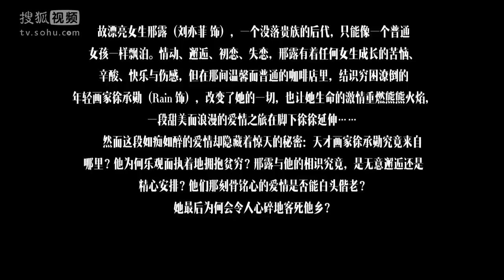2014 劉亦菲 超前點映“露水紅顏” Liu YiFei "Lu Shui Hong Yan" Great shots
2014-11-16 劉亦菲 第一審片室超前點映“露水紅顏”
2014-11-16 Liu YiFei "Lu Shui Hong Yan" Great shots
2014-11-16 刘亦菲第一审片室超前点映“露水红颜”

Welcome to "Xian Fei Xi Ying - Liu Yifei Taiwan Fan Club".
歡迎光臨《仙菲茜影——劉亦菲臺灣後援會》。

劉亦菲的社群媒體：
Twitter（ID: yifei_cc）

我們的的社群媒體：
Facebook（ID: loveliuyifei）

"Xian Fei Xi Ying" is the first Liu Yifei fan club in Taiwan, established on January 30, 2005.
《仙菲茜影》是臺灣首先成立的劉亦菲影迷組織，成立於2005年1月30號。

Our bulletin board system is no longer maintained. This is our Blogger:
為了方便管理及人手上的考量，我們原有的論壇已不再進行管理，另外設立了一個部落格，整理了亦菲歷年來的相關資訊，方便影迷瀏覽：

說明：本影片不作為商業用途使用，若影片內容有版權問題，煩請告知，將馬上移除，謝謝。